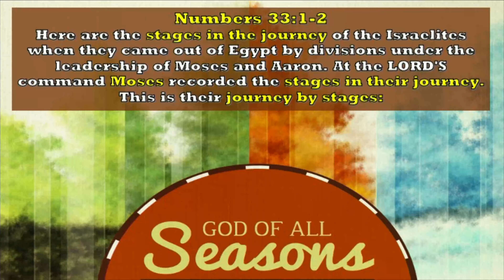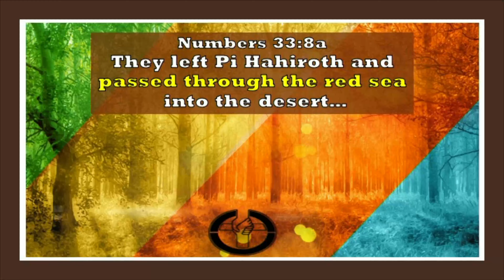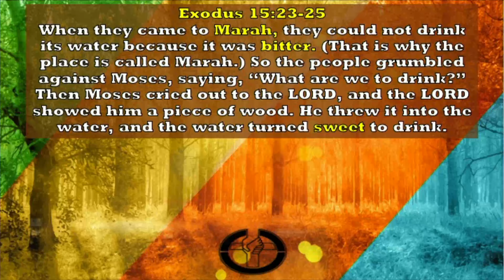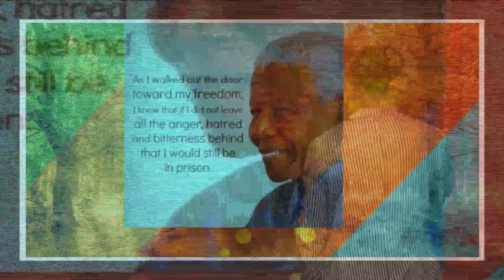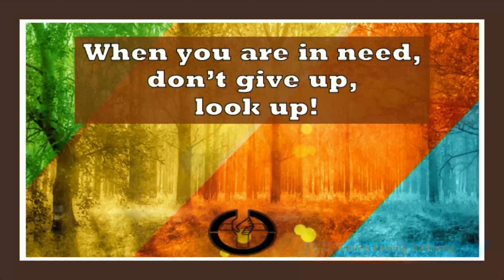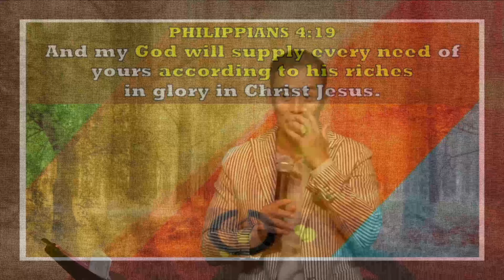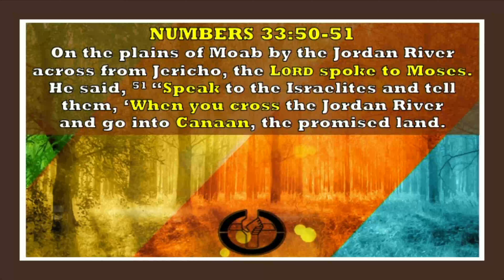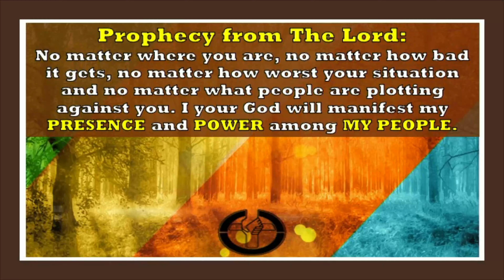"God of all Seasons" by Pastor James Reyes | July 9, 2023